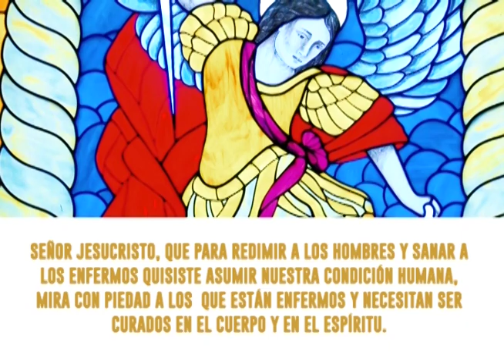MISA DIARIA SUYAPA MEDIOS 2 ABRIL